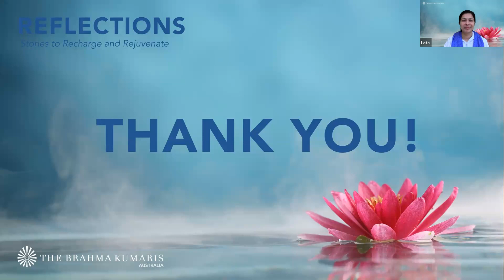Reflections Ep 24 - Do you Believe in You?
From childhood, Judi had an interest in ‘the bigger questions of life’. Through the study of Raja Yoga, a spiritual practice, Judi feels she has not only found the answers she sought, but re-awakened a capacity we all have for deep contentment, peace and inner stability. Self-confidence and self-trust are critical in personal growth towards one's own potential.

Judi Rich, the Centre Coordinator for the Brahma Kumaris Center in Calgary, Canada began her spiritual journey in 1992. In addition, Judi works as a graphic designer and fitness instructor. Although it may seem that these two areas of intensity and contemplation are incompatible, she has found that they actually enhance each other and create a sense of well-being when integrated.